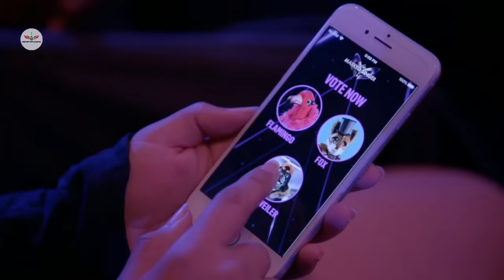Masked Singer Flamingo Reveal | Finale | Season 2 Episode 13